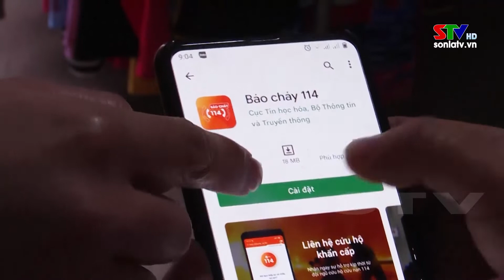Phòng hỏa tại các chợ dân sinh, trung tâm thương mại